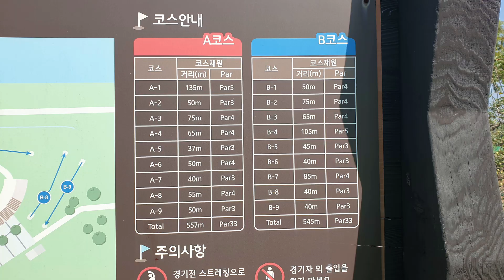보령 장애인 파크골프장 B코스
안녕하세요.

몸이 불편한 장애인과 비장애인 모든 남녀노소가
시간과 장소에 구애 받지 않고 푹신한 잔디도 밟으며
거의 무료로 운동 할수 있는 파크골프를 소개합니다.

오늘은 보령에 있는 장애인 전용 파크골프장 B코스 입니다.
80미터의 짧은 파5 홀부터 40~75미터의 파3와 4의 도그레그홀과
홀주변의 경사도가 어울린 결코 쉽지 않은
정확한 샷과 신중한 퍼팅이 요구되고
나무 장애물로 이루어진 코스입니다.

시청하신후 구독.좋아요.알람 부탁드립니다.
감사합니다.

본영상은 Movavi Video Suite 2020으로 제작되었습니다.